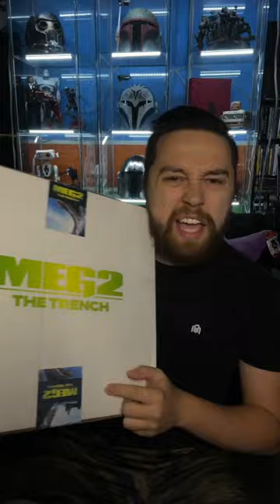THE MEG 2 THE TRENCH UNBOXING!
THE MEG 2: THE TRENCH comes out this week in theaters! I did a fun unboxing for the film & it has a bunch of fun stuff for the release of the brand new JASON STATHEM MOVIE!